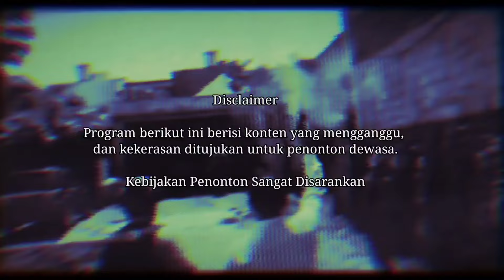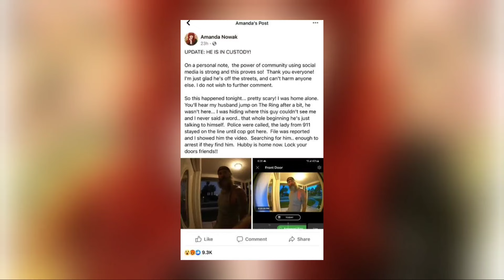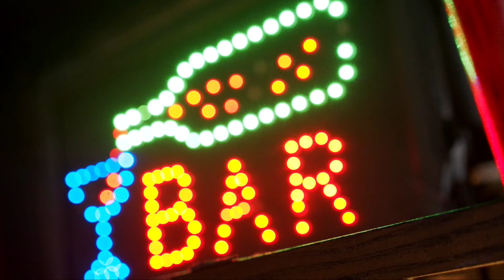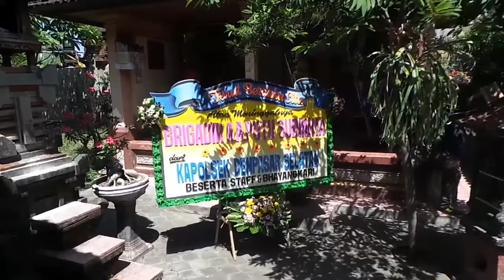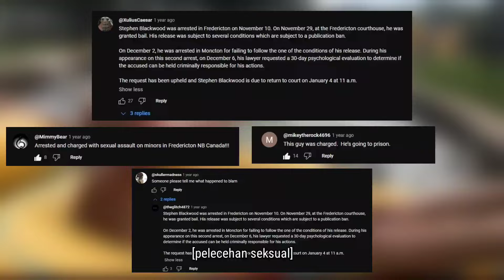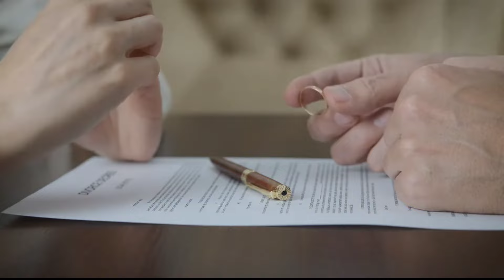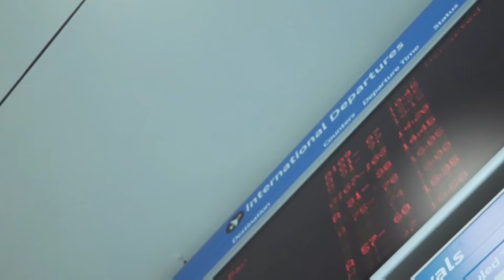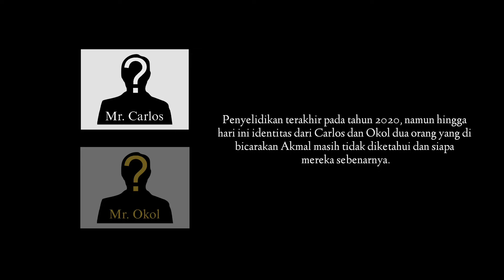Hal Aneh Dan Gelap Dari Internet [Vol. 4] (Feat. Ruang Sakit)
Selamat datang di Channel Dijelaskan.

Dalam video kali ini saya akan membahas Hal Aneh Dan Gelap, ini merupakan episode yang ke 4 jika anda baru menyaksikan episode ini saya sarankan menyaksikan episode awal. Bagi kalian yang memiliki pembahasan menarik untuk episode ini silahkan kirim requestan anda di Instagram saya @di_jelaskan, bagi yang menarik akan saya jadikan video seperti ini.
Terkadang jika membahas kasus yang begitu sensitif atau yang cukup gelap, videonya mendapatkan dolar kuning dan tidak akan menghasilkan, maka dari itu jika kalian ingin mendukung channel ini agar terus membuat video, dan bebas dari dolar kuning kalian bisa memberikan hadiah dengan saweria.
Sumber video yang digunak :
CHAPTERS :
00:00 Intro
01:42 I. Pria Aneh di Depan Pintu
10:05 II. Amokram Sabet
21:10 III. Blamzooka
24:44 IV. Pekerja Rel Kereta
28:13 V. Come Little Rabbit
37:50 Penutup
Catatan :
Materi dalam fitur video dimiliki oleh para pemilik yang video yang kami hormati. Kami tidak mengklaim video mereka sebagai milik kami.
Terkadang video dan foto yang kami gunakan dalam penjelasan video, bukan merupakan video atau foto asli, hanya bertujuan untuk memudahkan pemahaman isi video.

Note :
Material in the video feature is owned by the owners whose video we respect. We do not claim their videos as ours. sometimes the videos and photo that we use in video explanatios, are not original videos or photo, are only inteded to faciliate the understanding of video content.